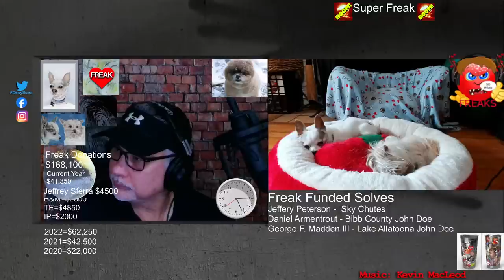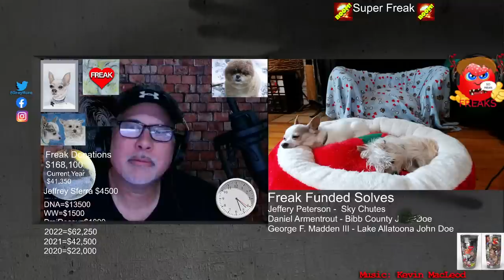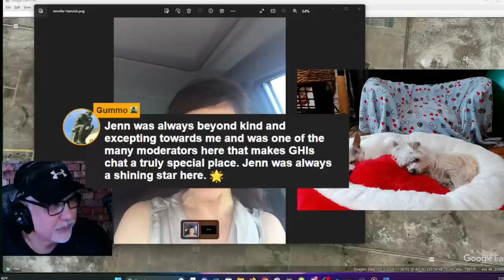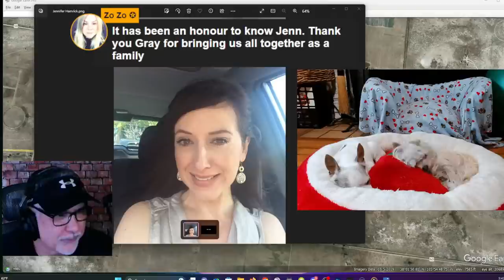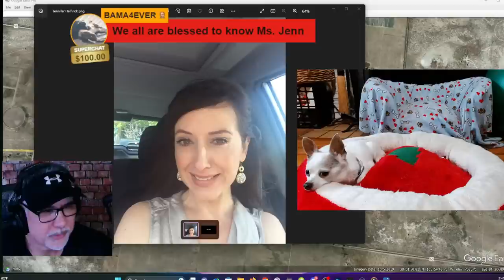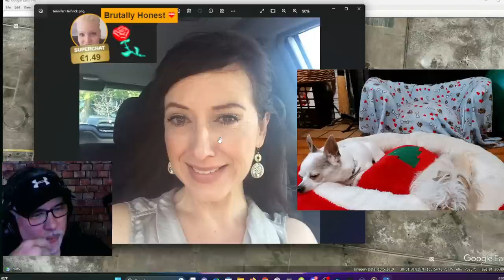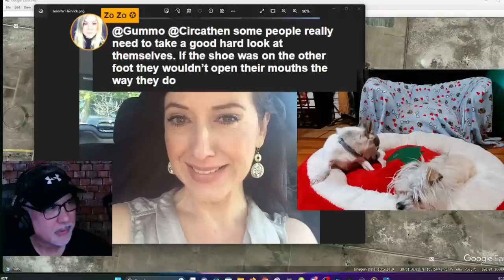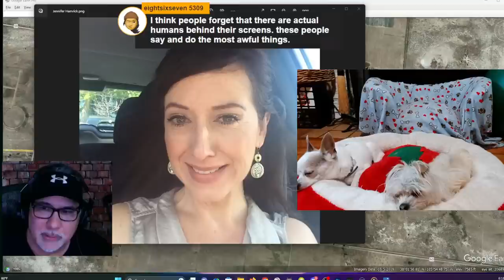Sad Day!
Dyatlov Pass
Death of nine

CrimeCon promo
3MEN20

car jumper
httpsamzn.to33VeUhz

My Gear!
Mavic Mini

Razer Kiyo

Yamaha MG10XU